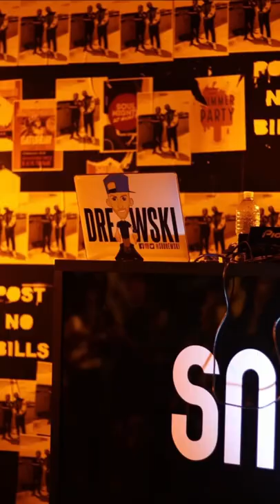Fabolous Snipes Event Recap / Reposado Poetry Freestyle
@ VintageRoyalFilmandevents
@ VintageRoyalPhotography
@ MyFabolouslife